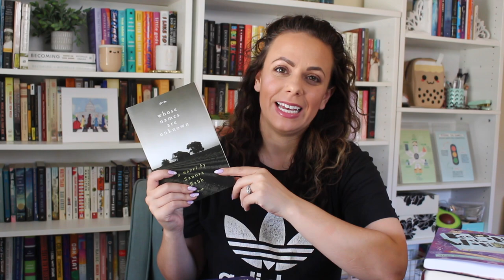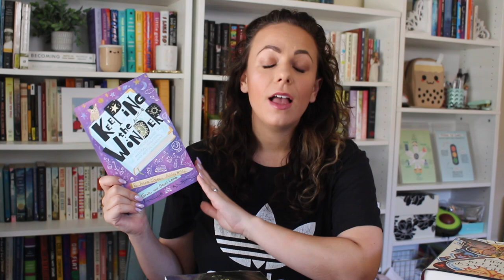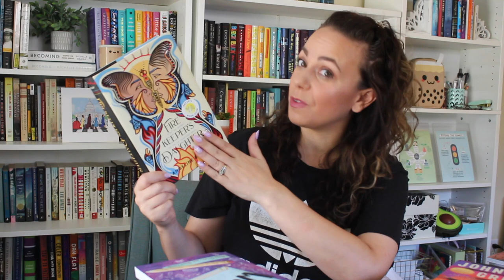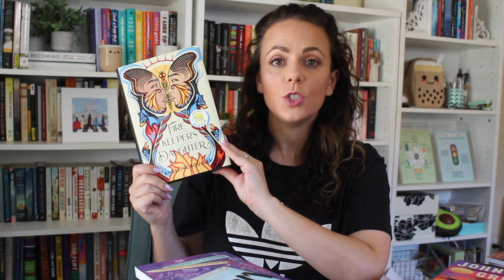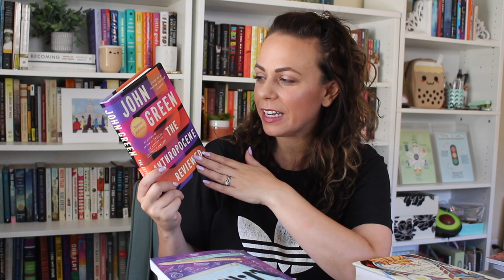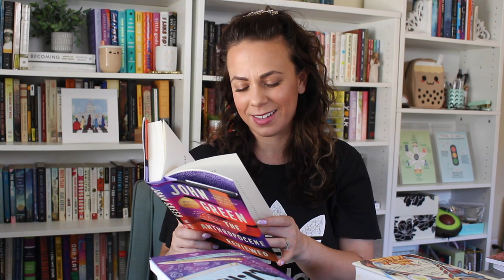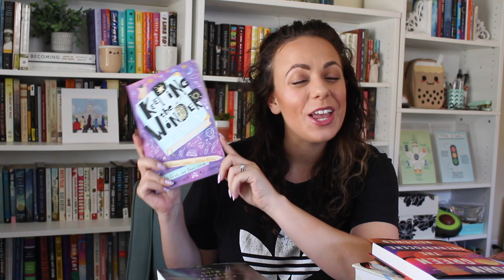JULY READS | LITTLE BIT OF A LIFE UPDATE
Who is Maud Dixon?
Whose Names Are Unknown
Keeping the Wonder
Firekeeper's Daughter
The Anthropocene Reviewed

*MY BOOK!

HERE ARE SOME DISCOUNTS LINKS FOR BRANDS I LOVE!